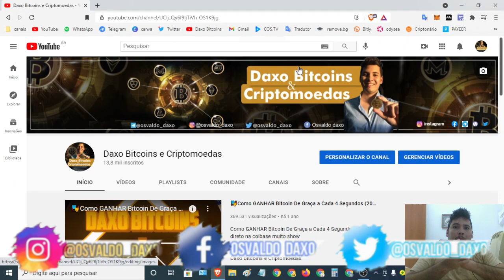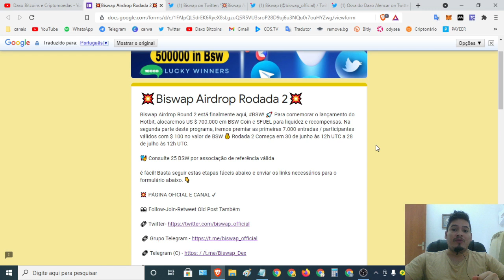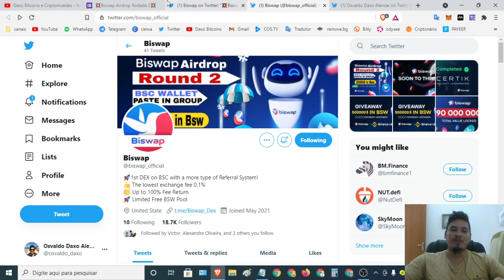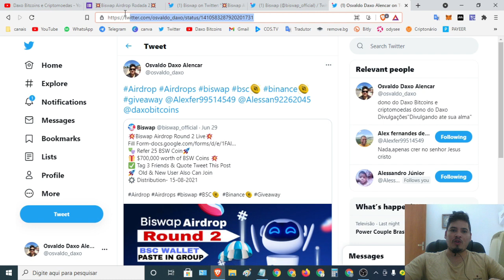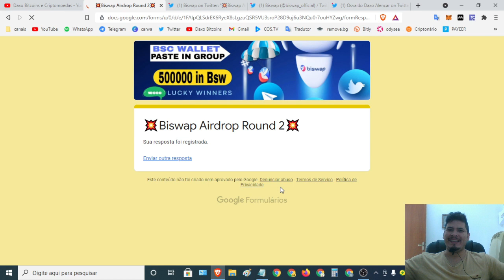Airdrop Round 2 BISWAP OFICIAL Ganhe $100 em bsw + 25 bsw por ref corre que é limitado $ 700.000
Airdrop Round 2 BISWAP OFICIAL Ganhe $100 em bsw + 25 bsw por ref corre que é limitado $ 700.000 em moedas BSW

grupo zap HORA CERTA DE VENDER TOKENS PAGO NA HORA

Airdrop PAGOU!!!

⌚Tópicos do video:

00:00 Abertura
02:24 SE
04:22 INSCREVAM
08:15 NO CANAL

   *FAAAAAALOUUURASSSSS*

💡Olha só!